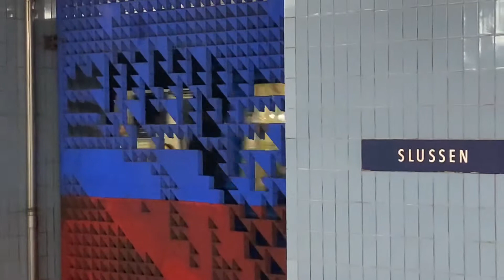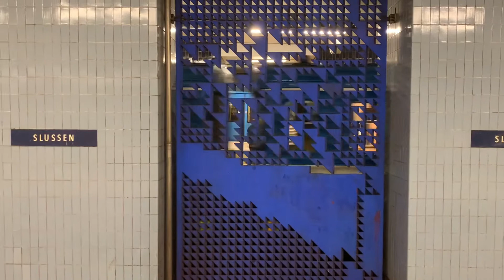Slussen tunnelbanestation med olika tåg. CX, C20 och C30.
Slussen tunnelbana